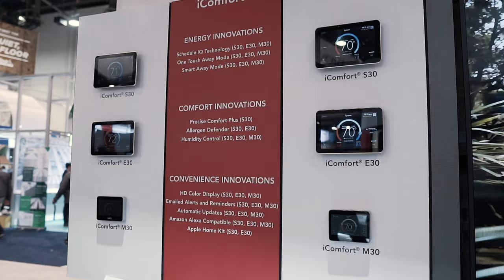Who Is Lennox? - The Best In-Home Climate Control Products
We want you to have the best home with the best products!

Check out Lennox for all your air conditioning and furnace needs!

and please visit our Corporate Partner links on our homepage for related products that compliment these plans.